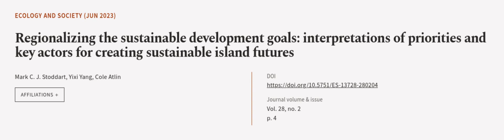Regionalizing the sustainable development goals: interpretations of priorities and ke... | RTCL.TV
### Keywords ###

### Article Attribution ###
Title: Regionalizing the sustainable development goals: interpretations of priorities and key actors for creating sustainable island futures
Authors: Mark C. J. Stoddart, Yixi Yang ,and Cole Atlin
Publisher: Resilience Alliance
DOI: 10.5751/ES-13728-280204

### Video Timestamps ###
0:00:00 - Summary
0:01:17 - Title
0:01:23 - Outro
0:01:27 - End